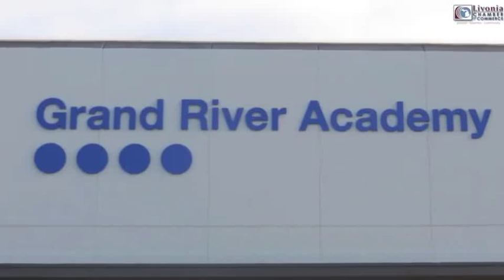Grand River Academy Grand Opening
The Livonia Chamber of Commerce and the city of Livonia celebrated the grand opening of Grand River Academy at their ribbon cutting ceremony on August 27, 2014.